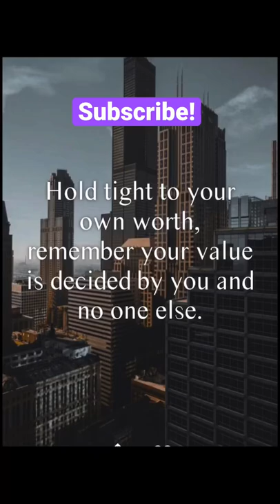Entrepreneur Mindset Motivation • Mompreneur Life ❤️ Vlog YouTube